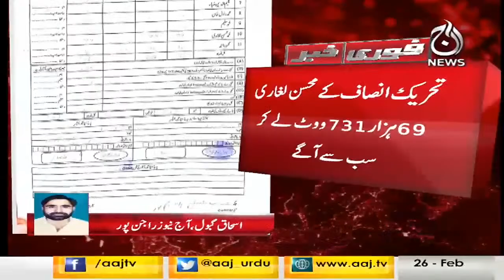Imran Khan win in By-Election? | PTI workers celebration | Rajanpur NA-193 | Breaking News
Imran Khan win in By-Election? | PTI workers celebration | Rajanpur NA-193 | Breaking News | 26 Feb 2023 | Aaj News

Aaj TV Official:
shorturl.at/iBDNX